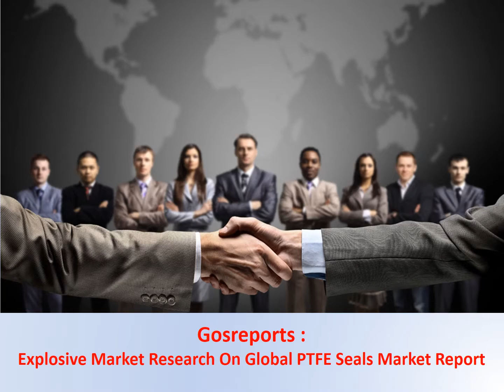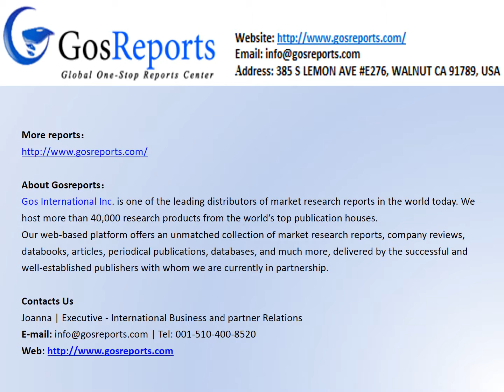Explosive Market Research On Global PTFE Seals Market Report Gosreports Provides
The report includes six parts, dealing with:
1.) basic information;
2.) the Asia PTFE Seals Market;
3.) the North American PTFE Seals Market;
4.) the European PTFE Seals Market;
5.) market entry and investment feasibility;
6.) the report conclusion.